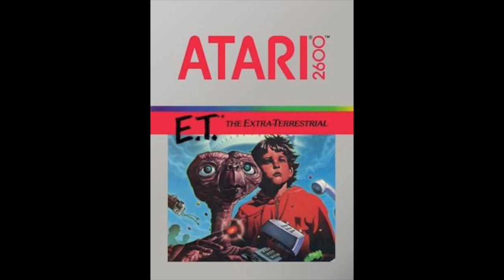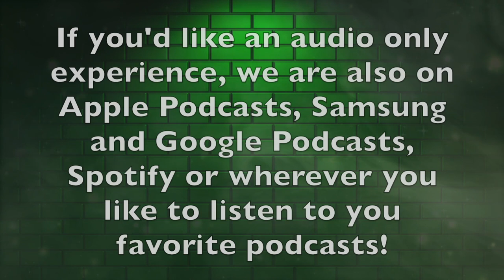80.Tetris's Cold War Origins | Nintendo vs. Sega | Ancient Civilizations and Solar Eclipses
Welcome to season three!  We are thrilled to be back with you and thrilled to be back with one of our favorite guests, Dr. Darren R. Reid, history professor at Coventry University in Coventry, England.  We previously had Dr. Reid on in episodes 52 and 53 (linked below if you want to hear!) to talk to us about Indigenous representation in popular movies and they quickly became listener favorites.
This time around, he's bringing his passion for pop culture history with the story of the game of Tetris.  From its origins behind the Iron Curtain of the Soviet Union to becoming the best selling game in the world.
Next, Laurel presses "start player 2" and picks it up with the console wars between Nintendo and Sega during the 80s and 90s.  It was Sonic vs. Mario, David vs. Goliath, underdogs vs. the video game titans, who emerges as the winner?
Finally, Kt brings it to the final level with ancient civilizations and how they handled solar eclipses.  What did these great cosmic events mean to ancient peoples?  Were they seen as a bad omen?  It's a totally different topic altogether because this is Hightailing Through History where two sisters get high and surprise each other with a story from history's vault of the weird and the wonderful!
It means so much and it helps our show grow!
Learn more about our guest, Dr. Darren R. Reid:
⁠Console Wars by Blake Harris (book)⁠
Facebook⁠ -⁠⁠⁠⁠⁠Hightailing Through History or ⁠⁠@HightailingHistory⁠⁠⁠⁠⁠⁠⁠
Source Materials--
Console Wars--
Console Wars Documentary

Console War Book by Blake Harris

Ancient Civilizations and Eclipses--